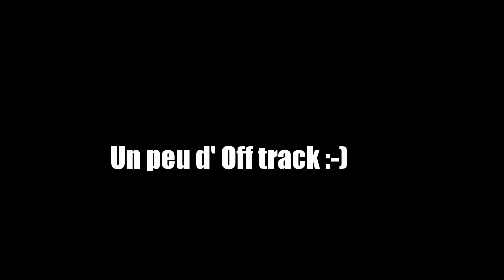Bikepark Les Gets - Juin 2021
Norco